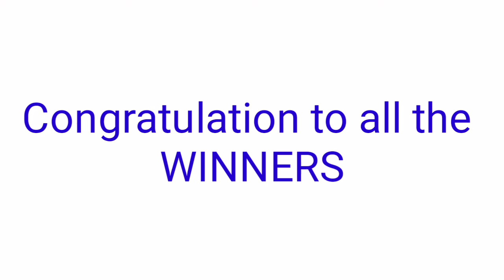Peryahan ng Bayan - ZAMBOANGA CITY November 18, 2021 3RD DRAW RESULT